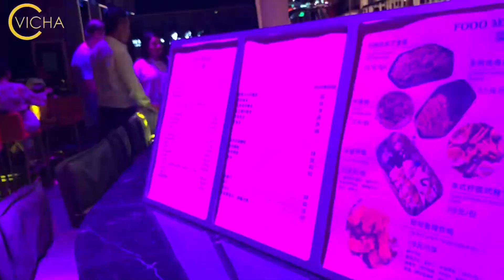JAM @VICHA INTOWN FUTIAN SHENZHEN GUANGDONG CHINA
SOFT OPENING JAM @VICHA INTOWN FUTIAN SHENZHEN GUANGDONG CHINA